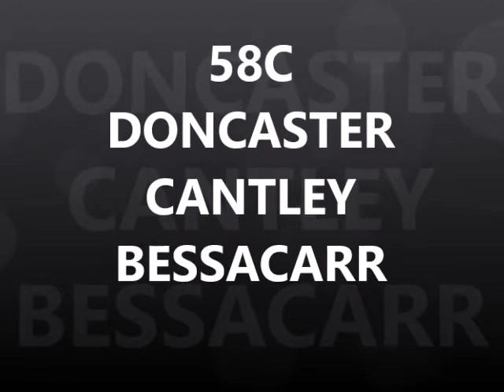58C CANTLEY BESSACARR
NEW ROUTE FROM 3 SEPTEMBER 2018